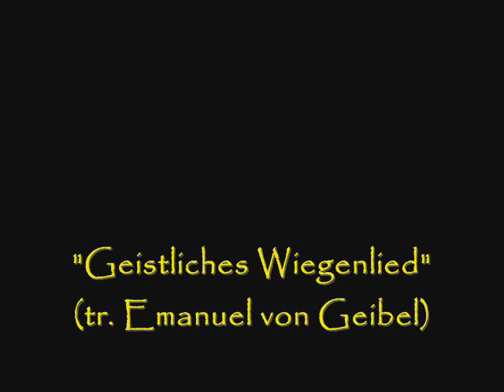Nan Merriman sings Brahms "Zwei Gesänge" - LIVE!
The late Nan Merriman, mezzo-soprano, with Klaas Boon, viola, and Felix de Nobel, piano, perform Brahms' opus 91 lieder.  From a recital in 1958.

I.  "Gestillte Sehnsucht" (Friedrich Rückert)
II.  "Geistliches Wiegenlied" (tr. Emanuel von Geibel)

And here is a link to my Nan Merriman playlist where you will find dozens of recordings by this great artist: